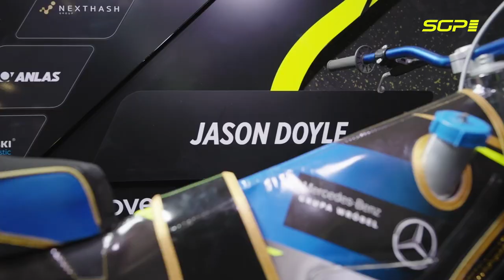"I've got the speed" - Jason Doyle | FIM Speedway Grand Prix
How’s Jason Doyle feeling ahead of the WarsawSGP? 🇵🇱

Scott Nicholls catches up with the Aussie talent after his strong display in round 1 🎙️